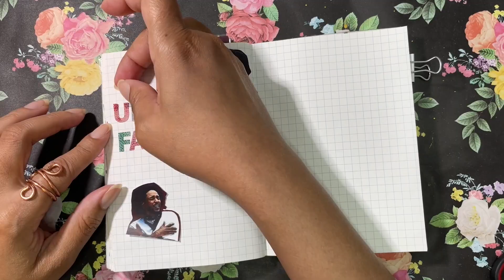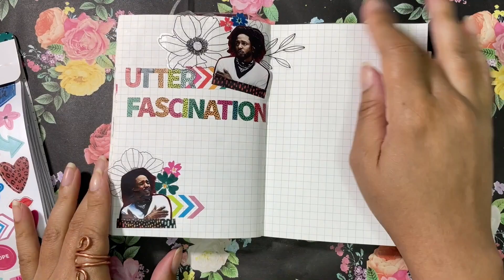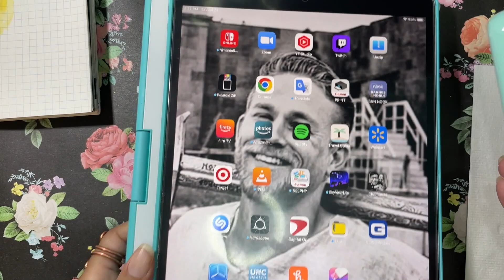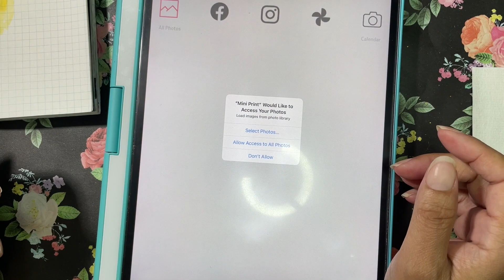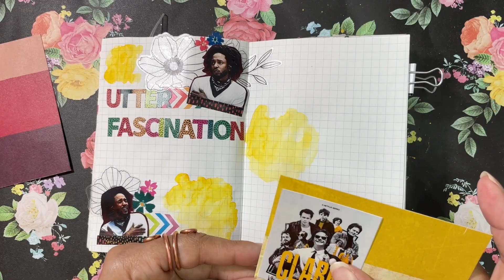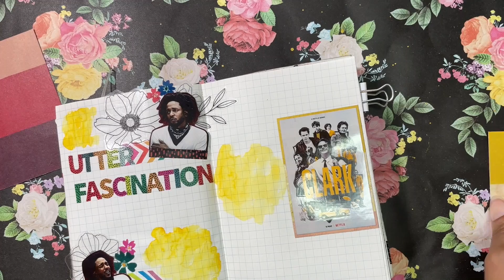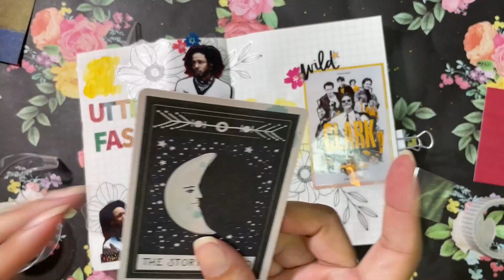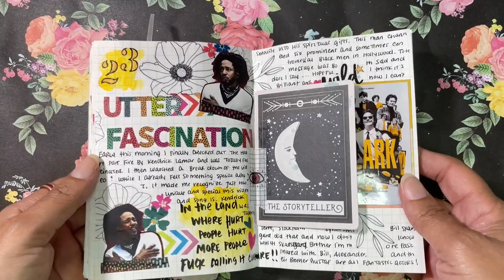Journal With Me | Memory Keeping | #151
Hey, Jreamers, I'm back for another journal with me, memory keeping about some bits of entertainment that I found myself fascinated with this month.  While I will journal again about this song and show in my May favorites spread, I felt compelled to memory keep them in their own spread.  Kendrick Lamar and Bill Skarsgard really captured my attention and I had to record that in this journaling session.

-MATERIALS USED-
A6 Tomoe River Notebook
Uni Pens Various Point Sizes
Tombow Fudenosuke Brush Pens
Posca Paint Pens
Canon Ivy Mini Photo Printer
Grid Washi Tape
Scotch Glue Stick
Vicki Boutin The Storyteller Ephemera